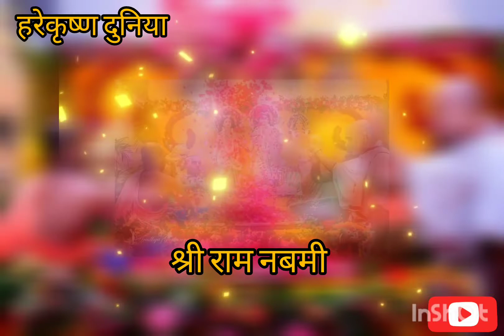SriRamnabami silaabhisekh darshan#